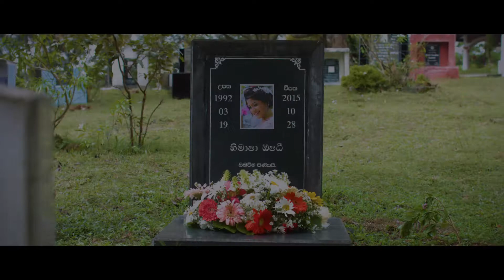Pem Kalata Maa Nubata - Kumara Bethmiarachchi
Song Title - Pem Kalata Maa Nubata
Artist - Kumara Bethmiarachchi
Lyrics - Ramya Herath
Video - Harsha Udakanda @ HU Creations